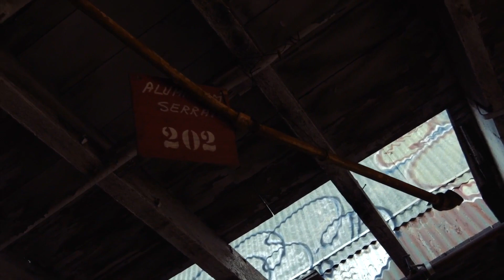FR3AKO | BLACK MECCA | MUSIC VIDEO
NEW MUSIC FROM WGH MC FR3AKO BLACK MECCA.